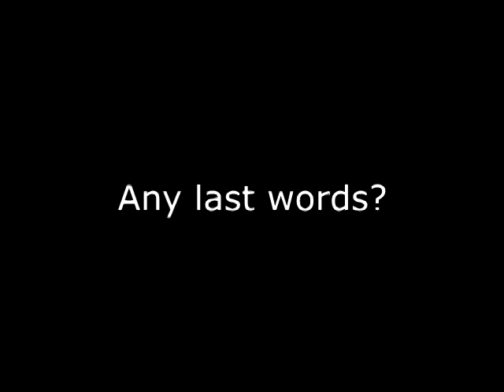RageGaming "Don't quote me on that"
RageGamingVideos has said many embarrassing things, and has always said "Don't take that out of context" or "Don't quote me on that", well guess what I have done.